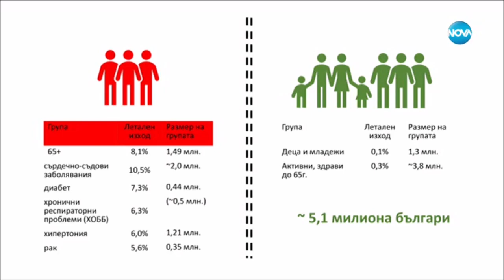Как кризата да не убие предприемачите и бизнеса?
"Здравей, България", Нова ТВ

Красен Кюркчиев, собственик на "Фикосота", за кампанията "Помогни сега!", която тръгна от Шумен и набира скорост в други градове, в партньорство с местните Стопански камари

Фирма изготви план „България на две скорости”, посветен на това как кризата да не убие предприемачите и бизнеса. В ефира на „Здравей, България” планът коментираха Красен Кюркчиев - собственик и управител на „Фикосота”, и Илина Лилова - главен оперативен директор на компанията.
„Мерките в нашата фирма започнаха, когато в Италия имаше 200 заразени. Тогава решихме, че ситуацията там ще стане много тежка. Започнахме с мерки на секундата. Организирахме дарителската кампания „Помогни сега” в Шумен, която излезе преди мерките на правителството. Тя е модел, подходящ за градове от мащаба на Шумен”, каза Кюркчиев.

„Помогни сега“ в Шумен е модел, който е подходящ за градове от мащаба на Шумен, т.е. областни градове. Благодарение на г-н Радосвет Радев, председател на БСК, който мигновено прие идеята да се опитаме да направим това, което направихме в Шумен, нещата тръгнаха и в други градове, например, в Добрич. В кампанията в Шумен вече са набрани над 250 000 лв. Всичко е много прозрачност – всеки ден даваме отчет какво е получено и какво е похарчено, като всичко се решава от Кризисния щаб", каза още Красен Кюркчиев.
„Мислейки как да защитим фирмата, стигнахме до извода, че трябва да съхраним града. Това, което предлагаме е планът „България на две скорости”. Разделяме хората ма две групи – тези над 65 г. попадат в „защитената”, а другата включва активните хора до 65 г. Това е групата, която ние трябва да подпомогнем, за да продължи икономическата си активност”, обясни Илина Лилова.

„Стратегията за излизане от кризата е нещо, което обмисляхме дълго. Осъзнаваме, че е важно да защитим бизнеса си, но е по-важно да защитим града и държавата. Ние сме предприемачи и нашето съсловие е свикнало да гледа напред и да си представя бъдещето”, посочи Красен Кюркчиев.

Повече за мерките гледайте във видеото.